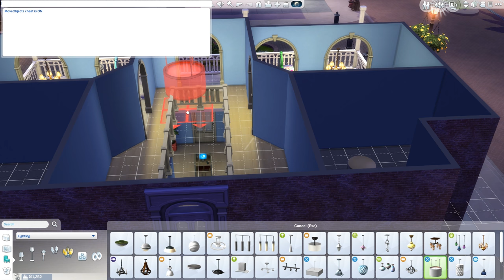The Sims 4 Dine Out - Rags to Riches - Part 21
Rennovations galore!